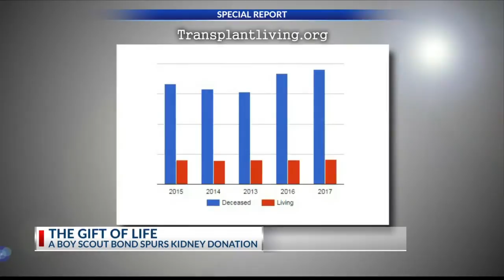SPECIAL REPORT-The Gift of Life